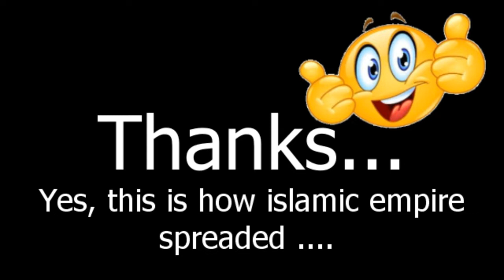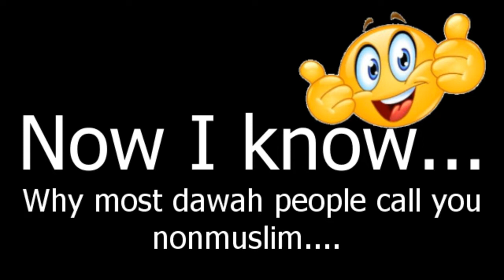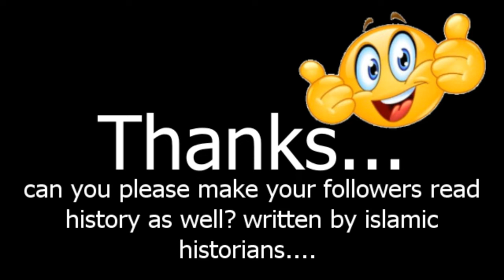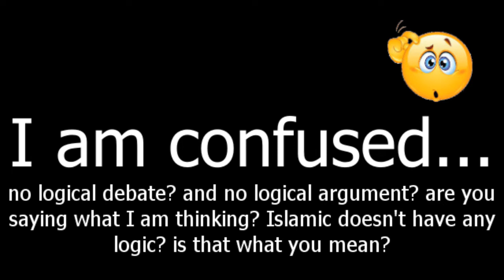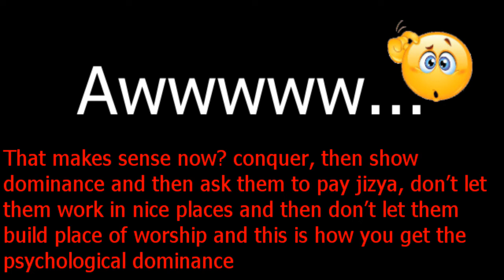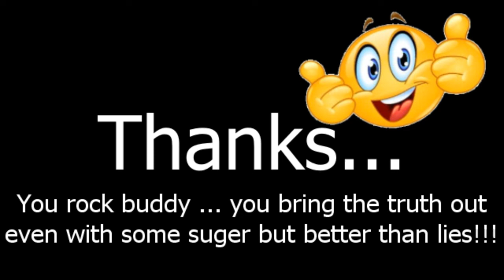Spread Islamic Empire by Yasir Qadhi